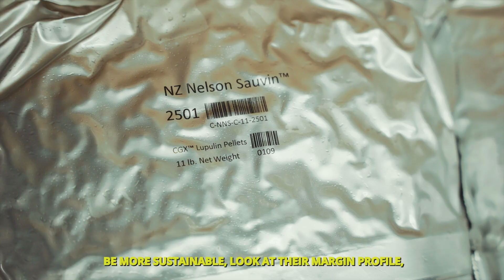The Hop Revolution Is Here: New Zealand CGX Cryogenic Lupulin Pellets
“The rate of change and advancement in hop products is only accelerating,” says Blake Crosby, CEO of Crosby Hops. “We felt strongly that another quality cryogenically-processed hop product was needed to broaden market access. It’s clear that this processing technique is superior to older T45 technologies and we believe in its future to reshape the brewing industry. We doubled down on that vision in sharing this exciting technology
with some of our trailblazing peers.”

So for the first time ever, a proprietary hop-processing technology is being shared within the industry.

For Hop Revolution, the innovative new technology partnership model aligns perfectly with their craft ethos of collaboration. Many exciting new offerings will be available in CGX, including Hop Revolution’s Nelson Sauvin™.

Riwaka™, and Motueka™. This suite of estate-grown Hop Revolution varieties is guaranteed to raise the quality bar for New Zealand hops, while providing one-of-a-kind access to groundbreaking technology.